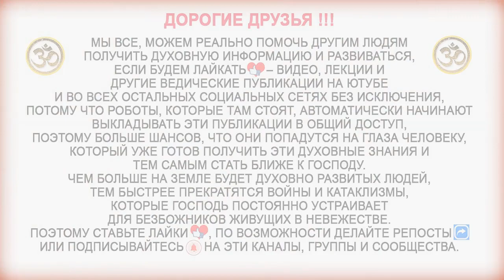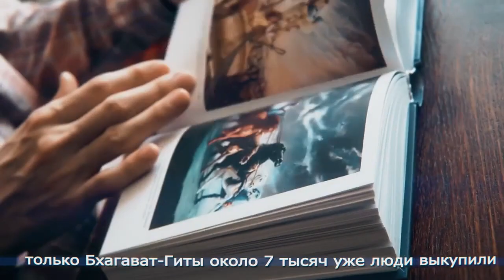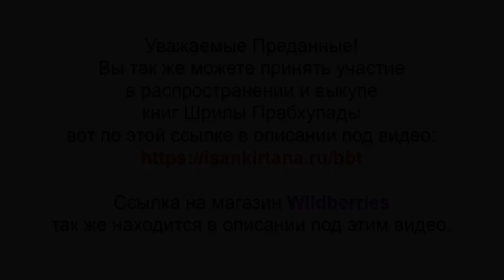Как понять и ощутить могущество святого имени Господа?